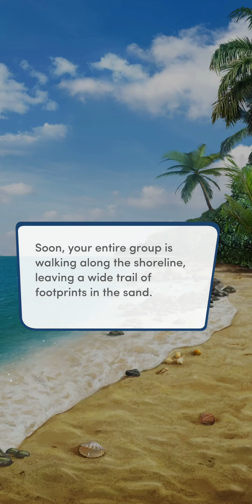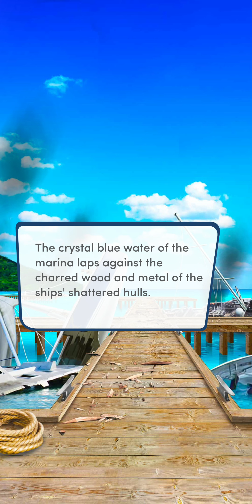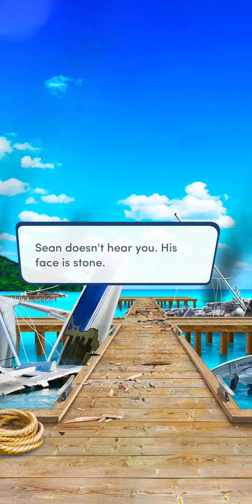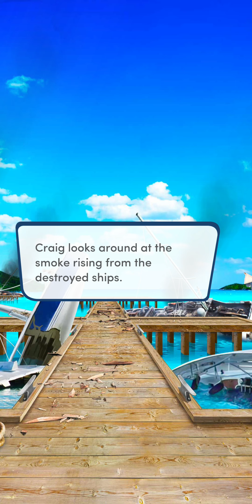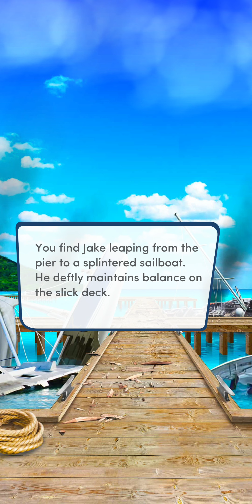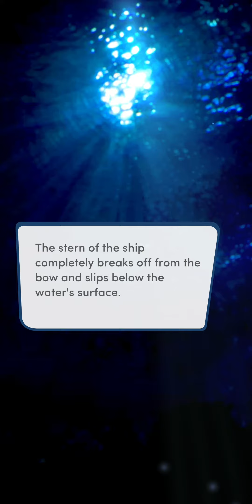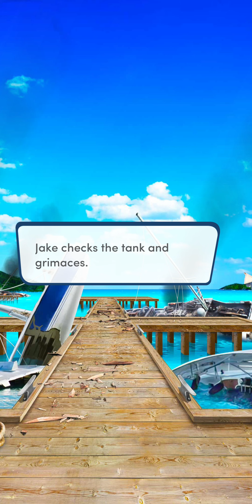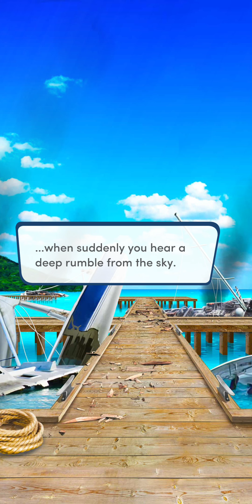Choices: Endless Summer, Book 1 - Act 3, Chapter 11 | ♂️ Male MC | 😡 WRONG Choices (No Diamonds)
Choices: Stories You Play - Endless Summer, Book 1

Act 3, Chapter 11: Rock the Boat
Your limits are tested as your group reunites for a journey to the island marina, but none of you could be prepared for what you find...

Gender: Male
Personality: Makes Wrong Choices
Love Interest: None